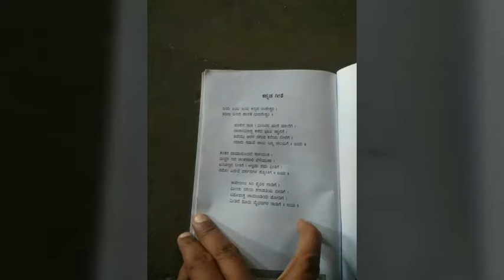RAYACHUR. 35. 19/12/2019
BSD.RAYACHUR. Bharat Seva Dal